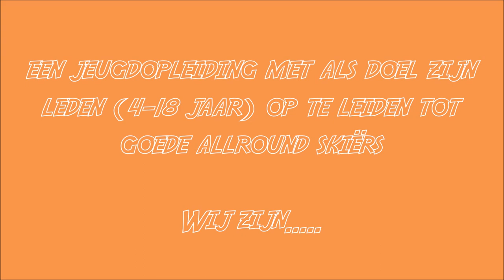Coolste sportclub van Vlaanderen - Skimasters.be -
Skimasters is een jeugdopleiding met als doel zijn jeugdskiërs (4 - 18 jaar) op te leiden tot goede allrounders met grote rugzak aan technische en sociaalvaardige bagage waardoor ze alle opleidingen binnen Sneeuwsport Vlaanderen goed kunnen doorlopen en dus ook skileraar kunnen worden vanaf 16 jaar.

Bij Skimasters ervaart onze jeugd de individuele sport toch als een teamsport door de sfeer en samenhorigheid binnen ons volledig skiteam van 4 jaar tot 18 jaar. Buiten dit vinden wij het ook heel belangrijk om ouders hier volledig  in te betrekken en hun de kans te geven op hetzelfde tijdstip als hun kinderen mee te trainen.

Tevens willen wij onze sport als middel te  gebruiken. De persoonlijke vorming van het kind staat centraal zowel op technisch niveau als sociaal persoonlijke ontwikkeling. We bereiken dit op verschillende manieren. Onze jeugd zal vanaf 14 jaar meer betrokken worden in de organisatie. Dit door hen bijvoorbeeld te laten helpen bij beginnerslessen. Een hoofdtrainer geeft de les en zij assisteren. De les erna zullen zij de les starten met een kleine herhaling en leren ze voor een groep te staan, verantwoordelijk te zijn en de les te bespreken met de ouders van het kind. Wij als opleiding zijn er van overtuigd dat ze deze eigenschappen later in hun professioneel leven ook zeker gaan kunnen gebruiken.

 Het team achter Skimasters